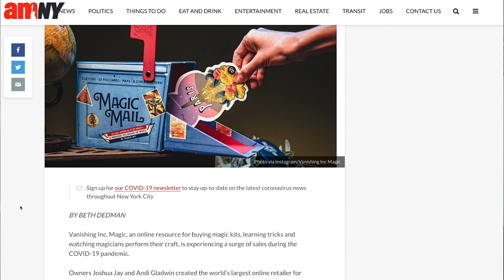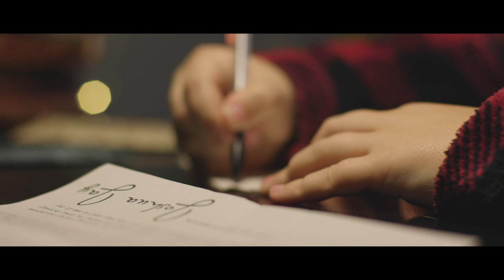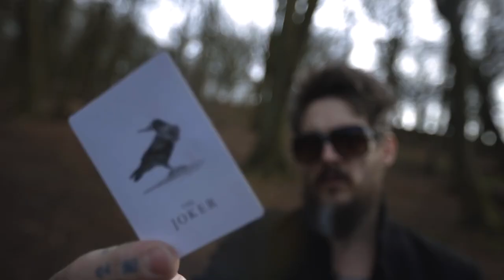Vanishing Inc. Replay | Ep. 1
Welcome to Episode 1 of our brand new web series, the Vanishing Inc. Replay. Each week, your host Matt Szat will take a look back at some of the biggest stories from the world of magic and offer you an exclusive look at some of the best new magic tricks, books, playing cards and more.